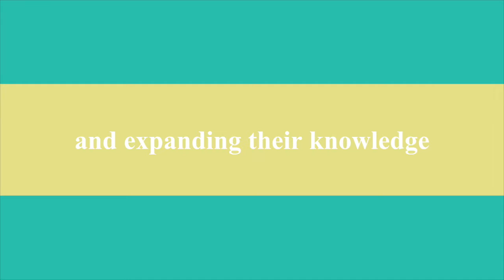Summer Workshop 2017 - Behind the scenes fun - ELITE Dance Studios - Who You Are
ELITE Dance Studios
Summer Workshop 2017
7-9yr week 2
Behind The Scenes Fun

ELITE Dance Studios does not own the rights to this music.